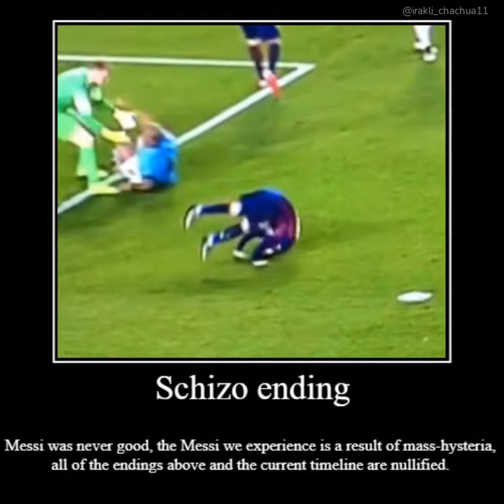Lionel Messi All Endings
The summer transfer window is heating up, what's gonna happen to Messi?